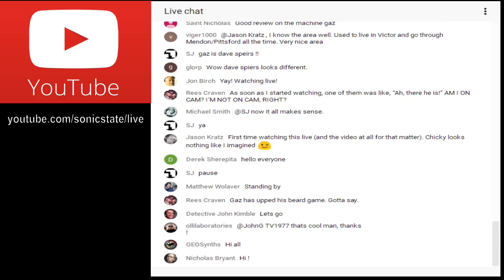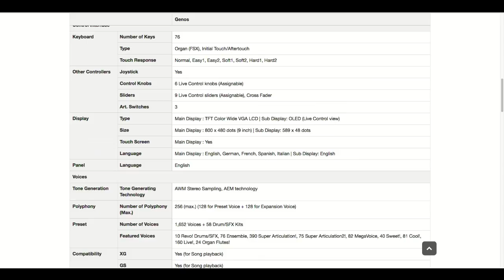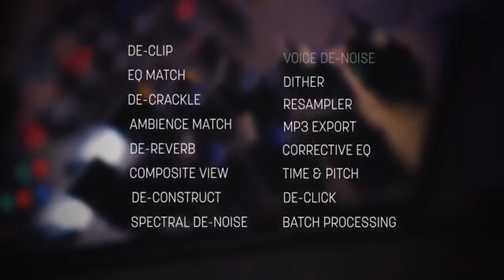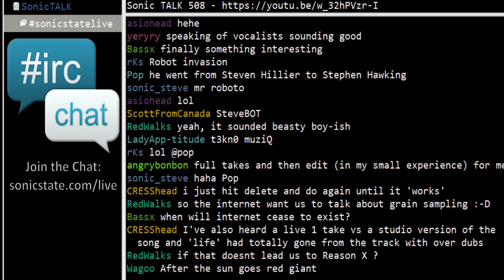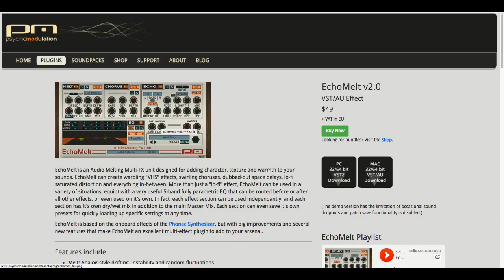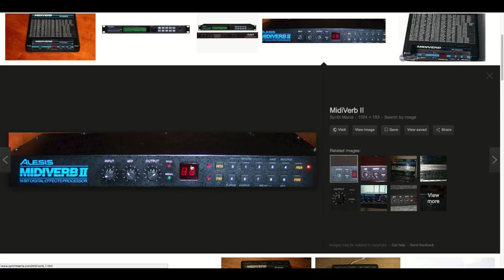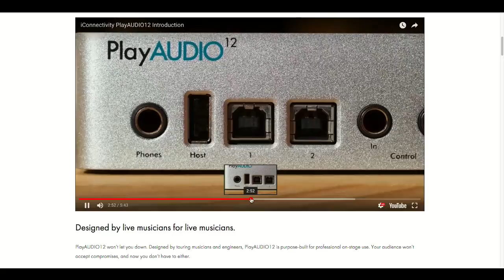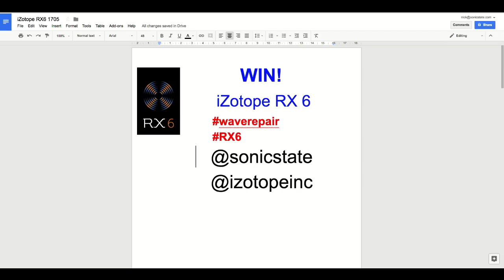Sonic TALK 508 - Like A Washer Dryer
Notes thanks to Marc the Darc:

5:51 - Yamaha Genos
20:21 - Songwriting (sub-topic)
27:02 - Sponsor/Contest
29:08 - Quiet Art Recorditor
44:00 - Wavejunction plug
44:53 - Unfiltered Audio Sandman Pro
53:04 - TC Electronic M100
1:03:31 - Nigel Stanford Automatica
1:10:29 - iConnectivity PlayAUDIO12
1:21:22 - Closing remarks & Goodbyes